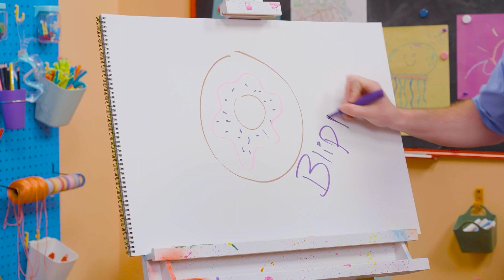Blippi Draws a Donut - EASY ART FOR KIDS! | Blippi's Drawing Lesson